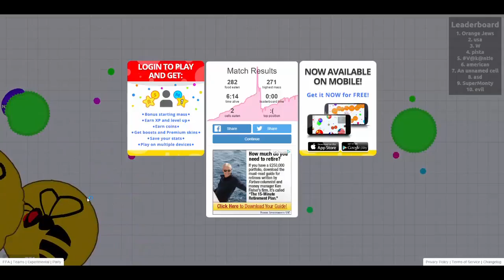Agar.io| Virus Unleashed! #1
My First game play video of agar.io check me out as i eat and get eaten in this epic mini game!

If you like this video please leave a like and also subscribe if you would like more, write down in the comments below what you think about this video and what you would like in future videos!
About the game:
Agar.io is a massively multiplayer action game created by Matheus Valadares. Players control a cell in a map representing a petri dish; the goal is to gain as much mass as possible by swallowing smaller cells without being swallowed by bigger ones. The name Agar.io comes from the substance agar, used to culture bacteria.

The game was released to positive critical reception. Critics particularly praised its simplicity, competition, and mechanics, while criticism targeted its repetitive gameplay. A downloadable Steam version was announced on 3 May 2015, and the mobile version of Agar.io for iOS and Android was released on 8 July 2015 by Miniclip.